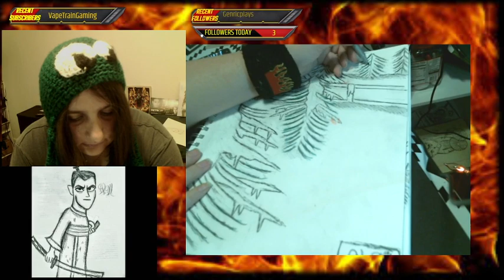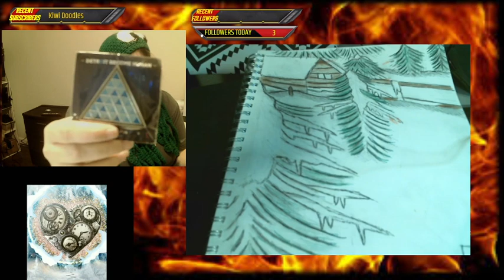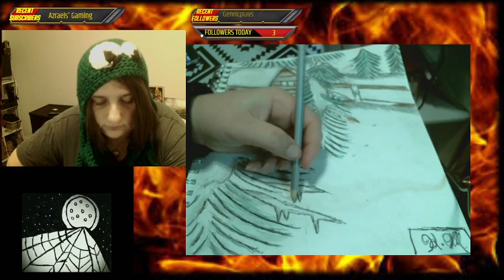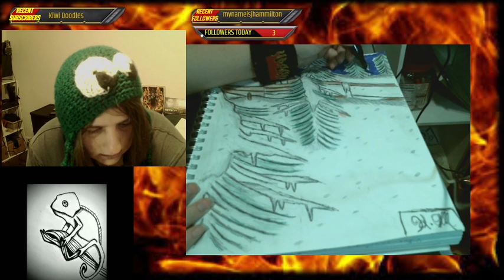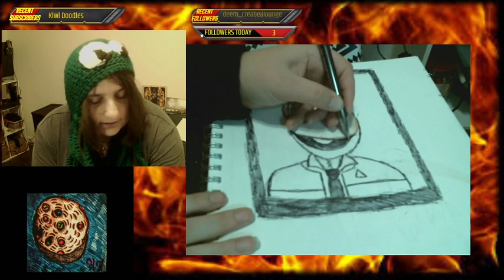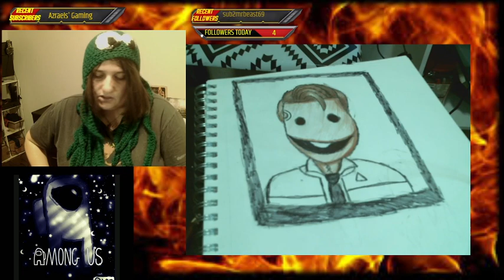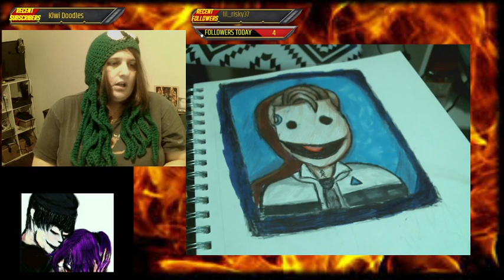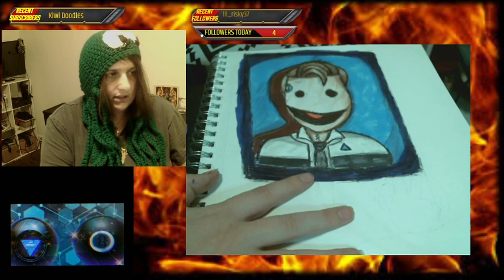Chill art Stream Illustration in deillusion